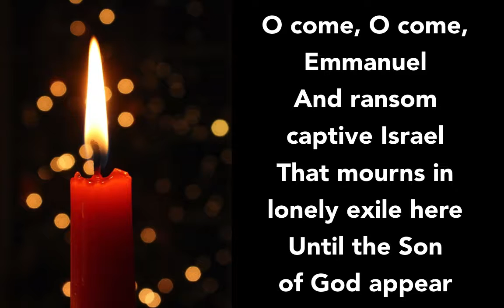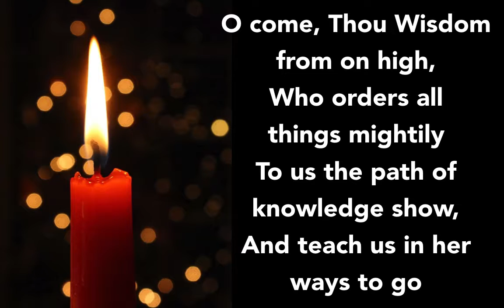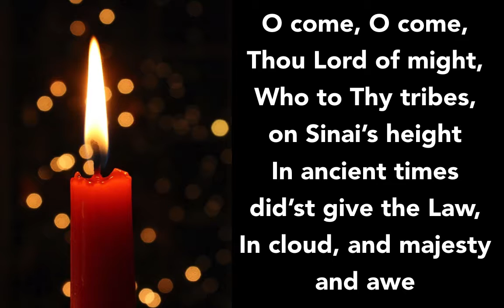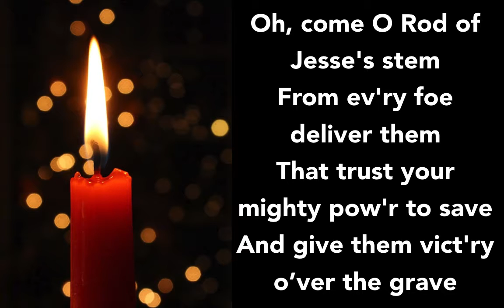O Come O Come Emmanuel